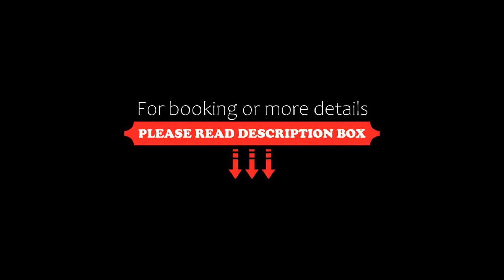Kapiti Gateway Motel, Waikanae, New Zealand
About Property:
Just a 5-minute walk from the restaurants of Waikane, Kapiti Gateway Motel features studios and apartments with kitchen facilities. There is a seasonal swimming pool (Dec-March), a private spa pool and BBQ facilities. Free, unlimited Wi-Fi is available.
All rooms include heating, electric blankets, ironing equipment and cable TV.
Full breakfast services and guest laundry facilities are available. Free car parking is provided and a children's play area can be found...
Property Type: Hotel
Address: 114 Main Road, 5036 Waikanae, New Zealand
Searching For
1. Kapiti Gateway Motel - Waikanae - New Zealand
2. Kapiti Gateway Motel - Waikanae - New Zealand Address
3. Kapiti Gateway Motel - Waikanae - New Zealand Rooms
4. Kapiti Gateway Motel - Waikanae - New Zealand Amenities
5. Kapiti Gateway Motel - Waikanae - New Zealand Offers and Deals
Audio Credit:
Track Title: Subway Dreams
Artist: Dan Henig